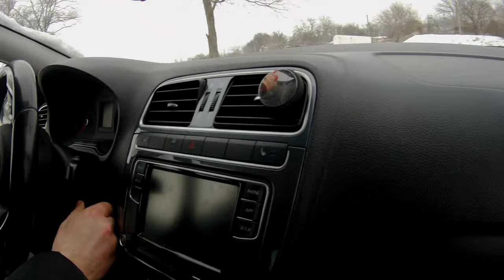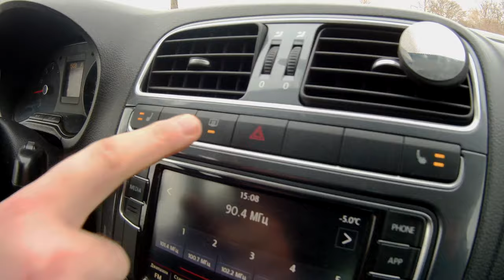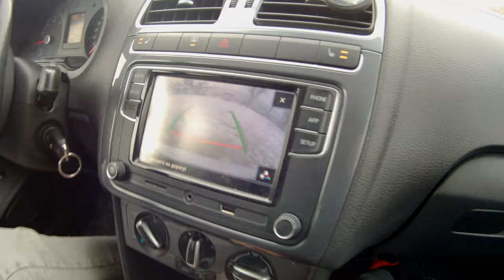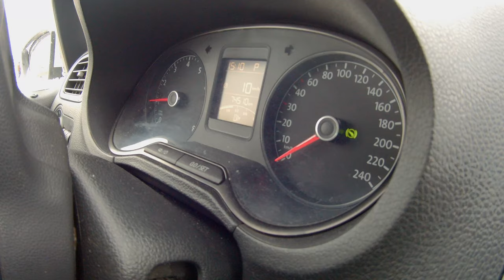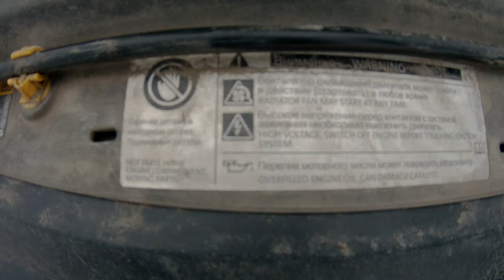Фолькцваген поло авто обзор /без монтажа / для канала: "Новое шоу авто боты live" / volkswagen polo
Смотрите авто обзор Фолькцваген поло / без монтажа / для автомобильного канала

Привет друзья я Олег, автор и ведущий программы
Это мой личный блог на youtube канале о жизни.
Ищите РыбныйПуть в Yandex и Google.

ЧТО ТАКОЕ РЫБНЫЙ ПУТЬ ???
"Рыбный путь Керчь" -ЭТО Крымская Рыба и Морепродукты Оптом
Мясомоллюскарапана РАПАНА
Пеленгас
кефаль
лобан
Хамса
Сельдь
Ставрида
Барабулька
Камбала
КАЛКАН
Сарган

 volkswagen polo